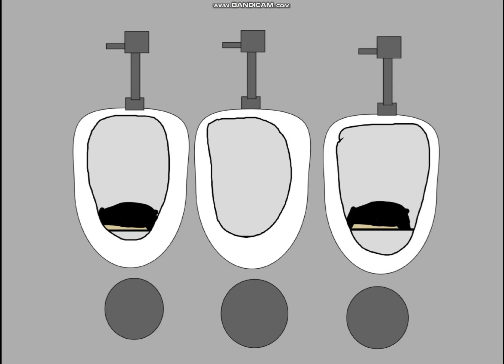skibidi toilet on scratch version Season 1 (Finished)